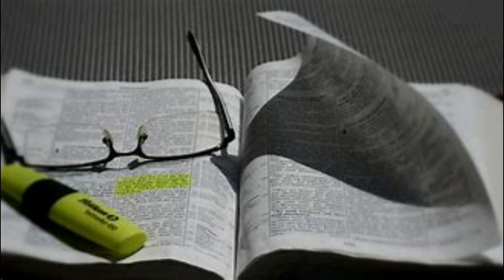A Study Of The Gospel Of John (Part 8) ~ David P. Brown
February 14, 2024 ~ Wed Night Bible Class ~ Spring Church Of Christ